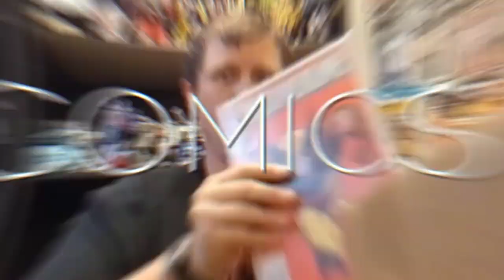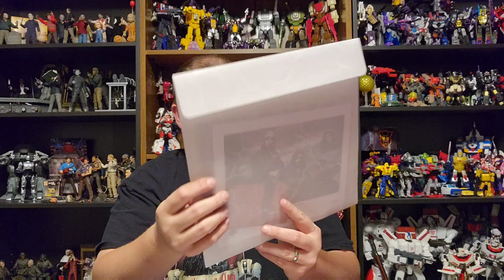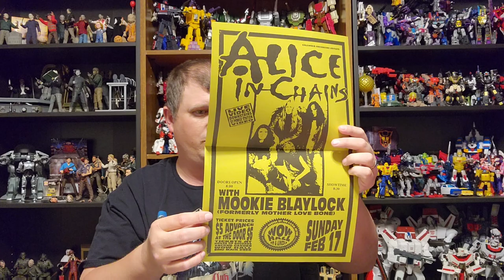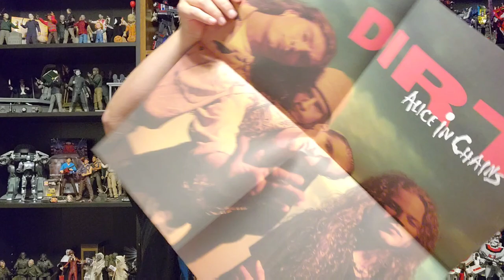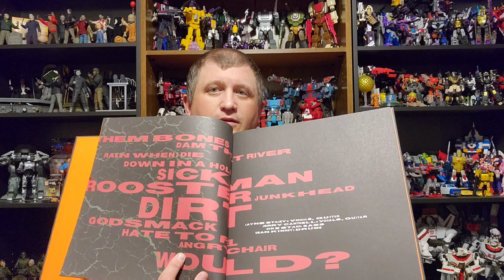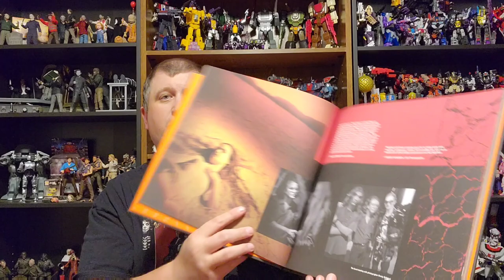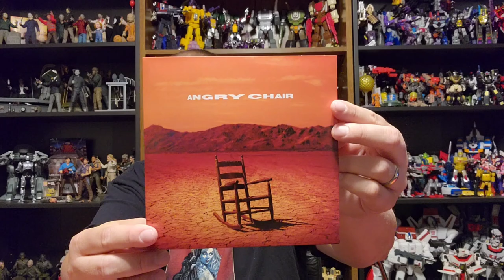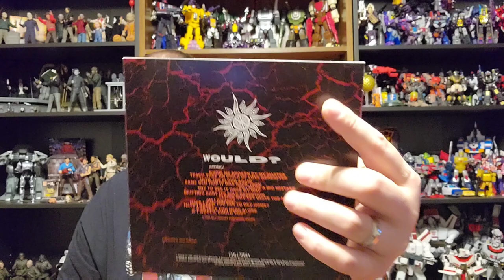Episode 501 - Alice in Chains - Dirt Limited Edition Deluxe Box Set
Follow these Facebook pages:
Ethereal Comics: